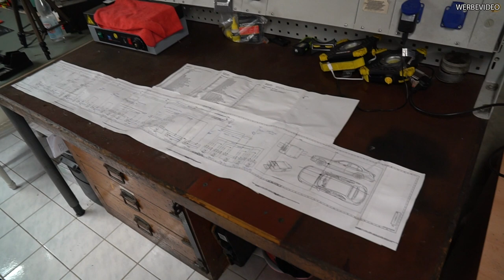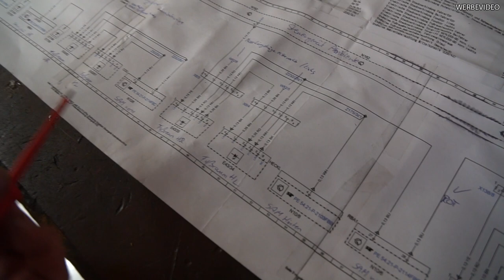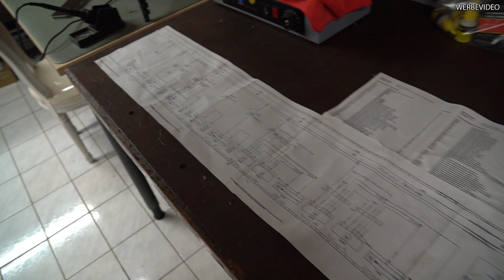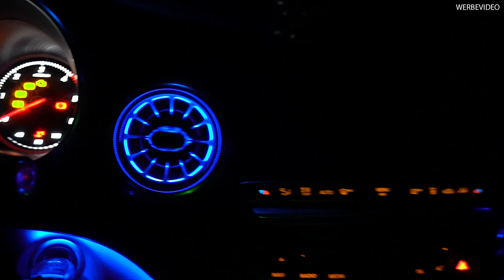Umbau Teil 1 V-Klasse victor ! Ambientebeleuchtung, Sternenhimmel etc. | Performance Floor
In diesem Video beginnt unsere Umbauserie von unserer Mercedes V-Klasse victor ! Ambientebeleuchtung, beleuchtete Luftdüsen und on top noch einen krassen Sternehimmel!
Gewinnspiel:
Frage: Wie viele Sterne sind in unserem Victor verbaut? Die genaue Anzahl wird verlangt!
1. Schreibe die Antwort als Kommentar unter dem Video
2. Aboniere den Kanal von uns und  @carlightingnagele7824
3. Aboniere den Instagramkanal von uns und Carlightingnagele

Sollte es mehrer mit der richtigen Antwort geben, wird der Gewinner ausgelost!

Danke an @carlightingnagele7824 für diesen mega Umbau! *Werbung durch Markennennung*

* Jede Woche ein neues Video *
Plastoform GmbH
Performance Floor
Herbert-Frank Str. 20
72178 Waldachtal